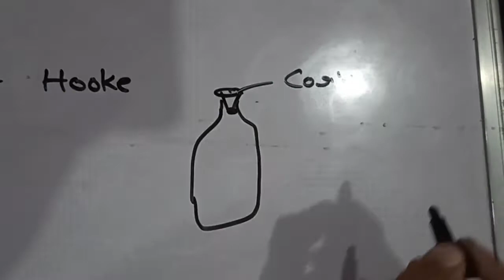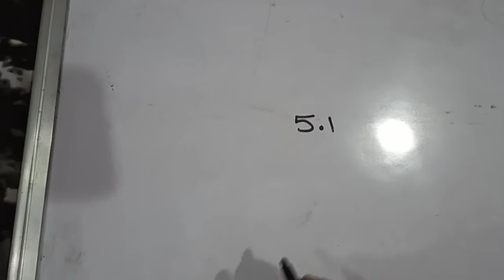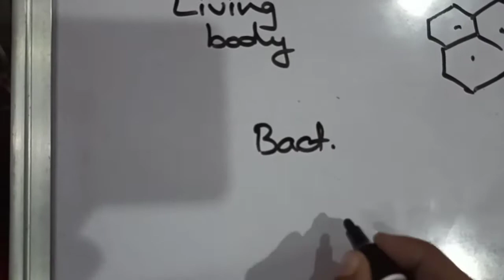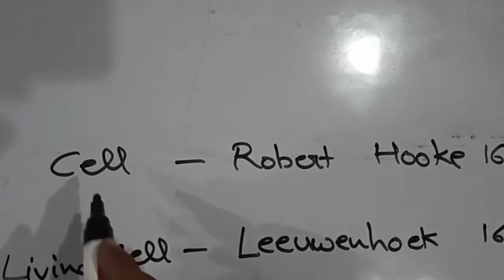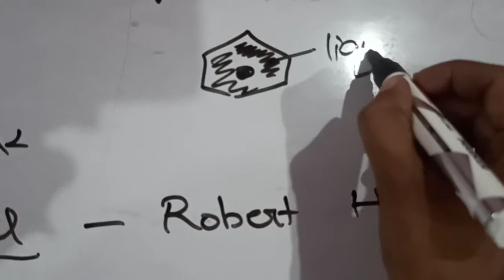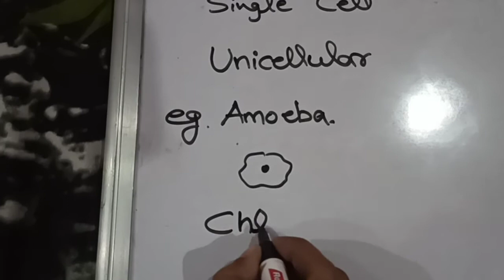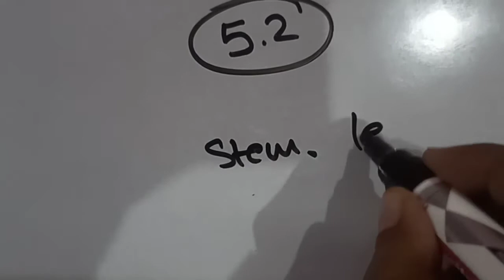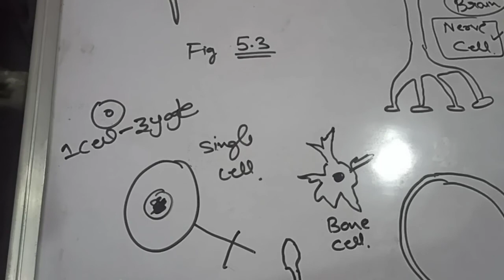The Fundamental Unit Of Life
Cell : Fundamental Unit Of Life